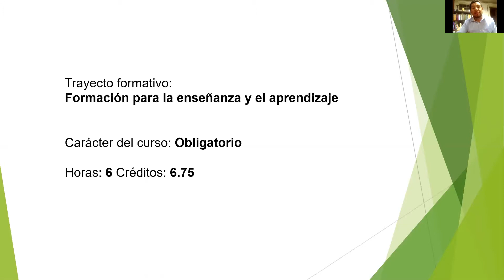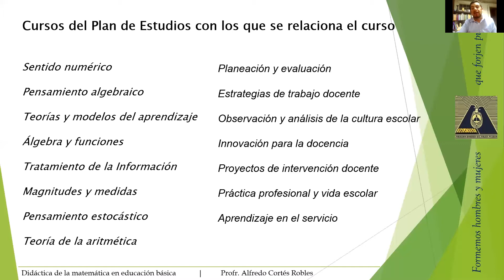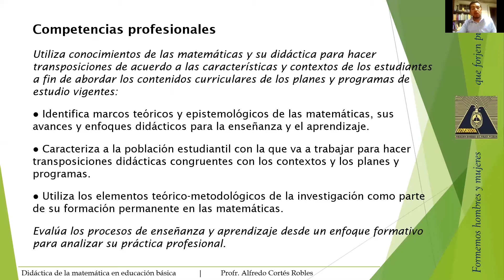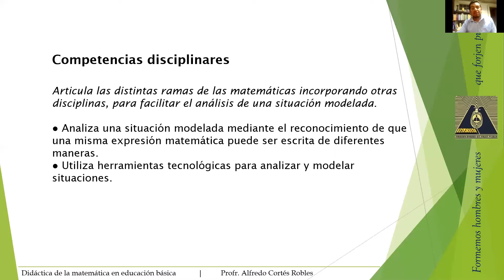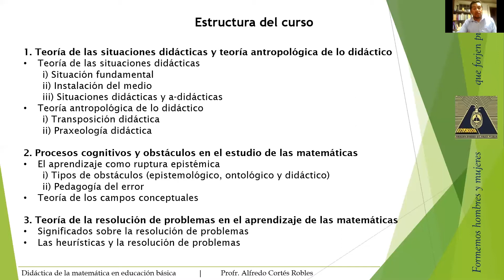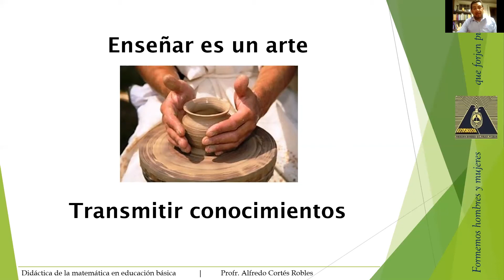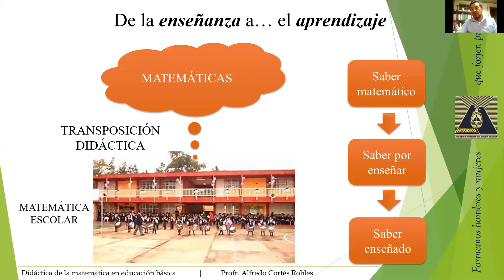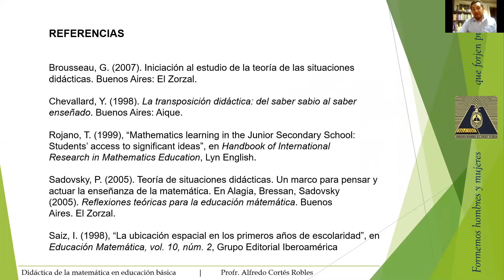Didáctica de las Matemáticas en la Educación Básica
LICENCIATURA EN ENSEÑANZA Y APRENDIZAJE DE LAS MATEMÁTICAS EN EDUCACIÓN SECUNDARIA

3° semestre

Trayecto formativo:
Formación para la enseñanza y el aprendizaje

Este curso pretende que el estudiantado reconozca las implicaciones epistemológicas, cognitivas, sociales y pedagógicas de la Didáctica de las Matemáticas para el planteamiento de alternativas y toma de decisiones que le permitan desenvolverse con solvencia en su actividad docente y procurar excelencia en los procesos de enseñanza y de aprendizaje, mediante el desarrollo de argumentos teórico- metodológicos que subyacen en una enseñanza informada.